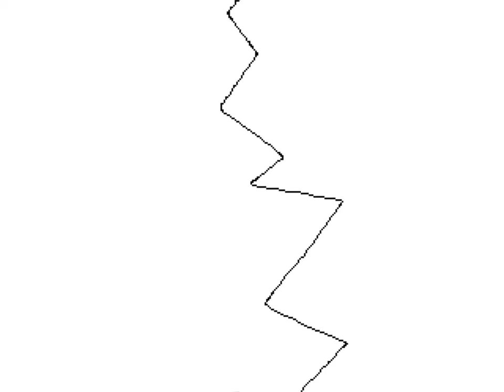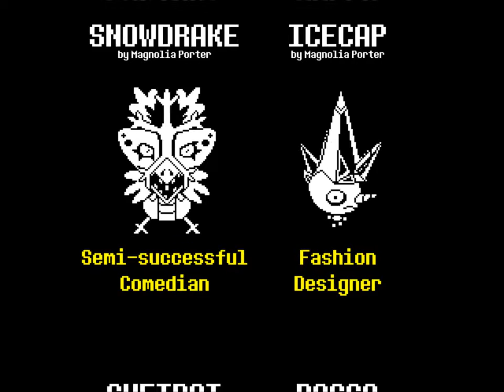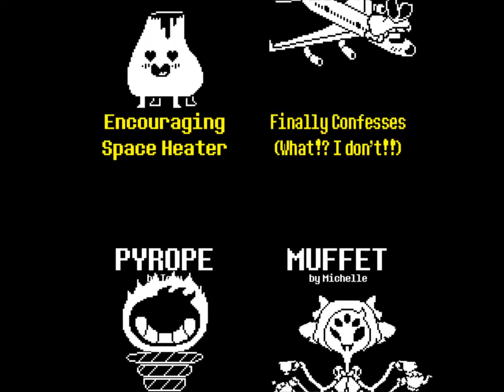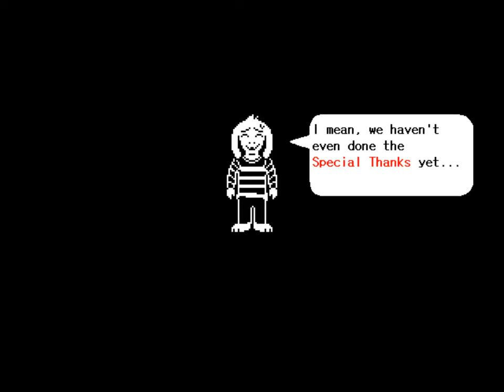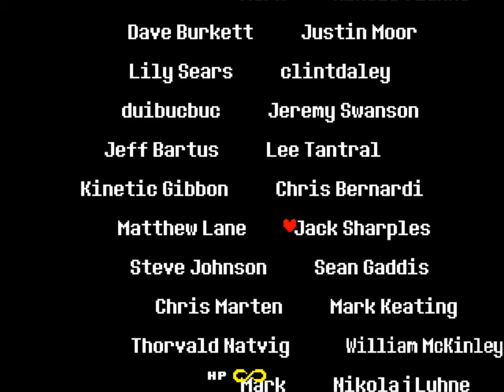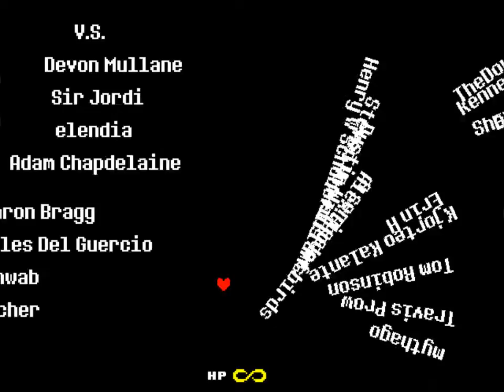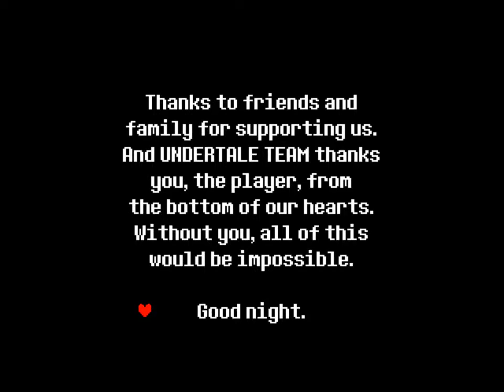Undertale#13 FINALE (True Pacifist Ending)